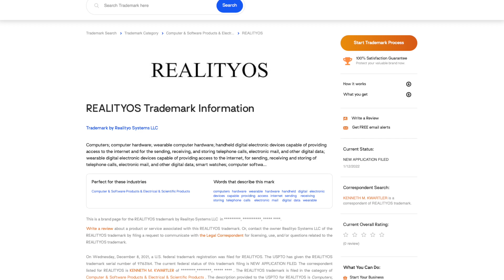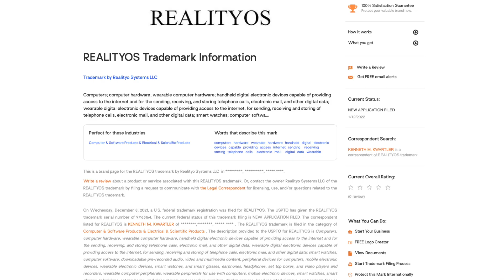Apple Reality Headset CONFIRMED for WWDC? NEW Leaks!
I don’t normally use the confirmed word in my titles… but this is pretty solid I think. Plus, there is a question mark too…

We’ve had rumours that Apple’s VR AR mixed reality headset coming for a long while. Even back in 2020, there were rumours that Apple was ready to do their first reveal of their hardware and software for VR. But, as Mark Gurman said at the time, they really wanted to introduce it in person, and this was at the start of the Pandemic. There was talk of a special August event in person, a first for Apple specifically to introduce it, but Covid picked up again and everyone forgot about the rumours.

But an unknown, perhaps fake company has filed trademarks for RealityOS, a company apparently called Realityo Systems, back in December last year, with a foreign filing deadline of June 8th, 2 days after WWDC. It seems this was all dug up by Parker Ortolani on twitter. Some pretty nice work there.

The name on this trademark is Ken Kwartler, a trademark Attorney with a record of working as in house trademark counsel to Fortune 500 companies Nike inc and Silicon Graphics. Tim Cook is a board member at Nike, just for the record.

We’ve seen dozens of patents for such a device, which would apparently consist a pair of micro OLED 8k displays, one for each eye and a larger 4k display to cover peripheral vision too.

In recent weeks, we’ve also heard that Apple showed this technology to their board of directors ahead of a public reveal, just as in 2011 they revealed Siri to the board, just ahead of the reveal with the iPhone 4S.

But on top of all this, we finally have our first, even partially in person event since the beginning of the Covid 19 Pandemic. A number of developers have been invited to Cupertino to watch the Keynote presentation as well as the Platforms State of the Union presentations at WWDC 2022 at the Apple Park Campus.

Sam Kohl of AppleTrack is one of those developers travelling to Cupertino, and on the latest Genius Bar podcast indicated that he believes that press could well be there too, though when pressed by Jon Prosser, he wanted to move on as quickly as possible.

There’s a major reason that Apple wants people physically present at this event. I think we’ll see the software for realityOS introduced, and possibly some developer hardware to produce apps for the platform, with a wide release later in the year, perhaps around November just in time for the holiday season.

Apple rarely introduces hardware far in advance of its actual release, but when it does its because they don’t have another product who’s sales would be compromised by the reveal. There’s nothing like Apple Reality in their line up right now, and given the trademark, this seems like the most likely name for the product line. So truly confirmed, no, not until Apple does that on stage.

But basically as close to a confirmation as you can get without holding the thing in your hands. But the question is, will you buy it? The rumoured price is $2-3000, but its hard to know whether it’s worth that before we know what it does. Roll on WWDC.